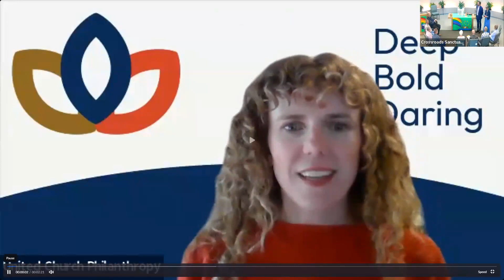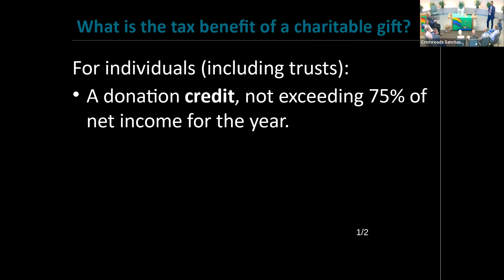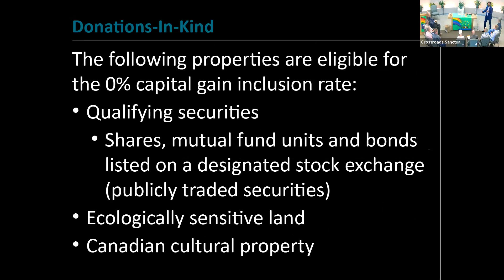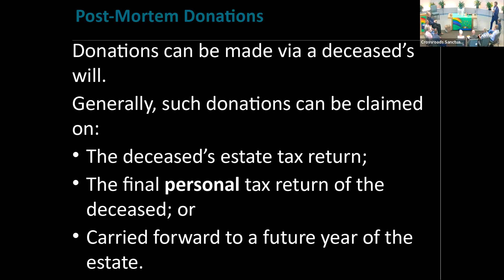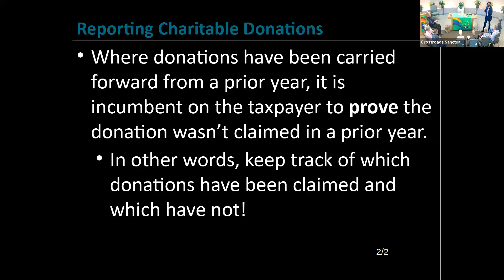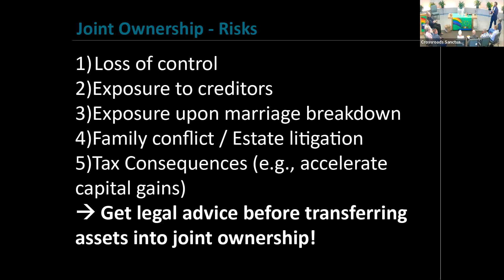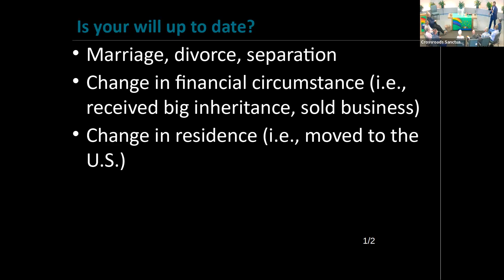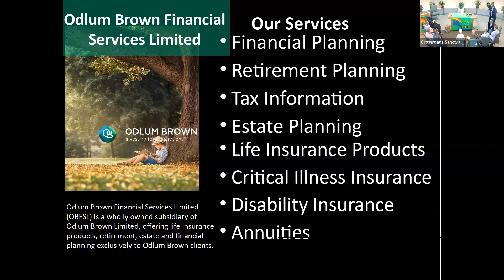Planned Giving Presentation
Planned Giving Presentation recorded on Sunday, June 18, 2023 at Crossroads United Church